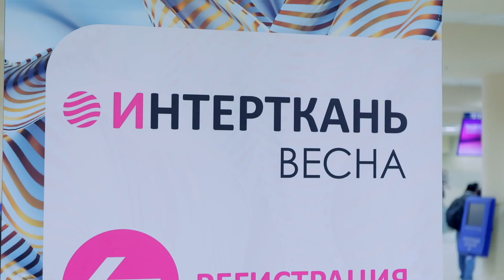Интервью с участником выставки "ИНТЕРТКАНЬ-2023.Весна" - AISHA HOME TEXTILE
Евгения Соболевская, AISHA HOME TEXTILE. Интервью с участником выставки "ИНТЕРТКАНЬ-2023.Весна", салон Textile&Home